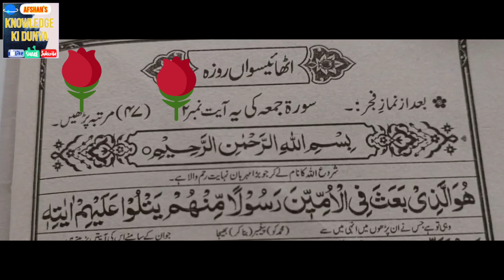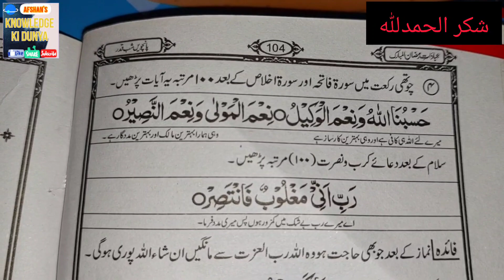28 Roza ka Wazaif | 28 Ramzan 2023 | اٹھائیسویں روزہ کے وضائف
28 Roza ka Wazaif | 28 Ramzan 2023 | اٹھائیسویں روزہ کے وضائف